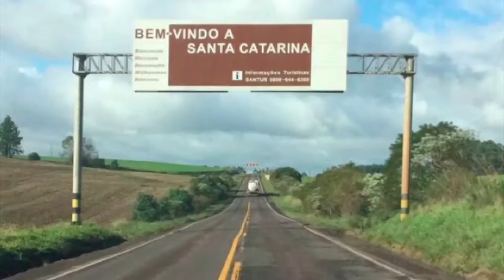É Notícia - Projeto prevê uso de asfalto ecológico nas estradas catarinenses - 01/06/21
Os deputados aprovaram em plenário o projeto de lei nº 227/2019, de autoria do deputado Marcius Machado, determinando que deve ser dada preferência  para a massa asfáltica adicionada com borracha de pneus inservíveis, também conhecida como asfalto borracha ou asfalto ecológico, quando for realizada a pavimentação  asfáltica  ou  a  conservação  das  estradas do  Estado  e  das  vias  municipais. Conforme a proposta, que agora segue para sanção do governador, o uso de asfalto adicionado com borracha de reciclagem de pneus deve ser feito nas situações recomendadas pela área técnica.